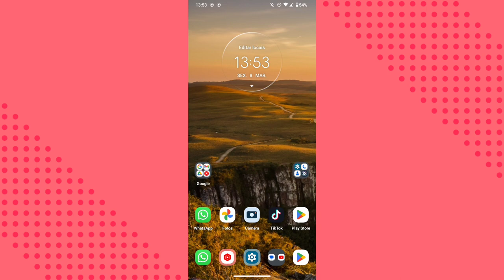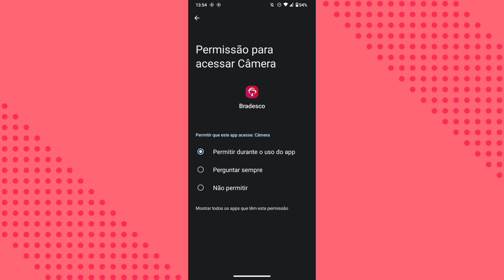Como ligar a câmera do celular no aplicativo BRADESCO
Eai galera.
Nesse vídeo você vai saber como está ativando a câmera do celular no aplicativo Bradesco.